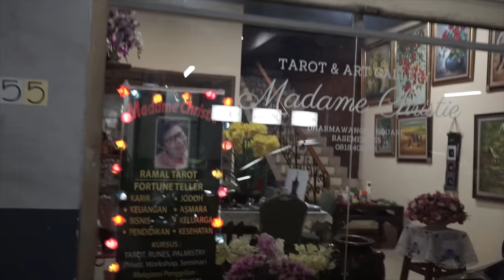fortune telling ... ft. Gary Khoeng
carpooling with venture capitalist - Gary Khoeng
some drone flights
a quick tarot reading
nice quick and easy thursday

Stradz - Summer Vibes [Rewind Remix Release]